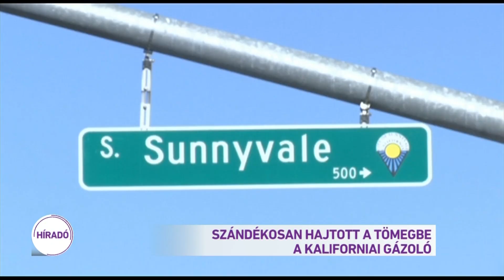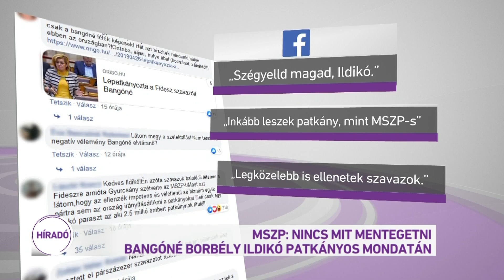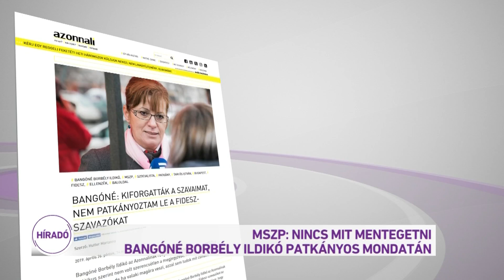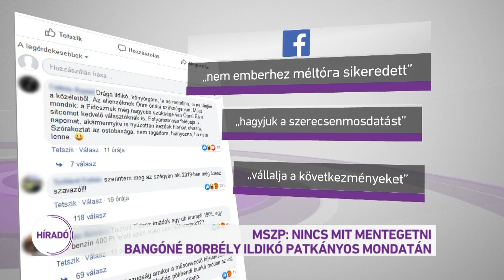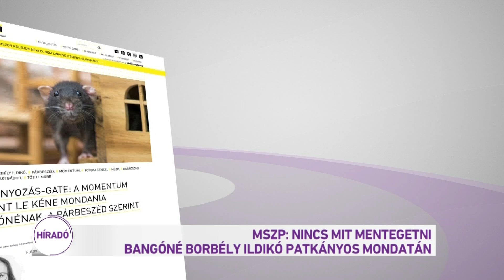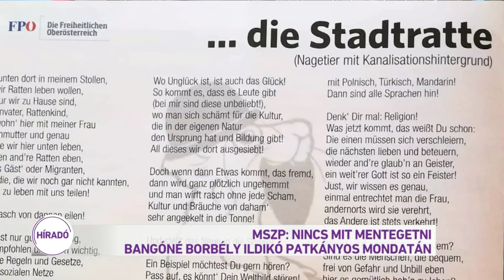Híradó 2019.04.27. 12:30